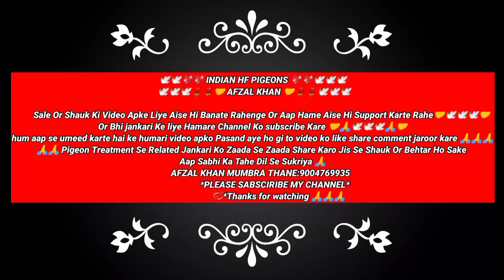Ustad Raj Sahab Ne Umer Bhai Ko Banaya Rajasthan ka बा इकतियार खलीफा ✌️✌️👏🎉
🕊️🕊️🕊️💖💖 INDIAN HF PIGEONS 💖💖🕊️🕊️🕊️
 🕊️🕊️🕊️🌹🌹🤝 AFZAL KHAN 🤝🌹🌹🕊️🕊️🕊️

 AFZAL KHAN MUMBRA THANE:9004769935